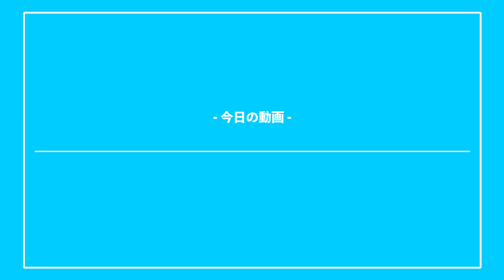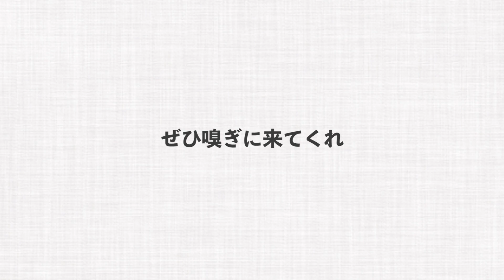【密着】良い匂いになりたい男のモーニングルーティン。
■AXE Lab.｜自分だけのスタイルが見つかるWEBマガジン

■動画に登場したAXE製品の購入はこちらから
アックス フレグランス ボディミスト アクア：
アックス フレグランス ボディミスト サボン：
アックス フレグランス ボディミスト シトラス：

■その他AXE製品はこちら

まさか僕のルーティン動画に提供が来るとはね...
20:00か21:00に動画を投稿してます。
本当に自由にやっている(やりたい)のでFreeLifeです。

〒107-6228
UUUM株式会社 FL-Haruki宛